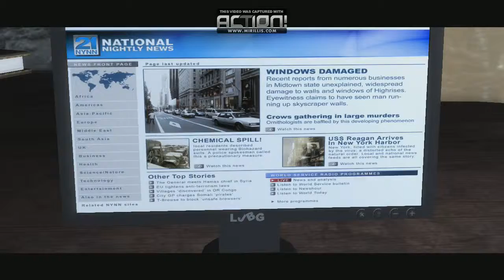Prototype 1 Parte 6 PC (OS CAGUETAS 2)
Skype:Piratas Games

Obrigado(A) Todos Vocês Que Me Ajudaram Eu Só Tenho A Agradecer A Vocês Seus Lindos Valew Pela Força ae galera O que seria de mim sem vocês Muito Obrigado(A) Tamo junto sempre
E Que venham os 2000 Inscritos